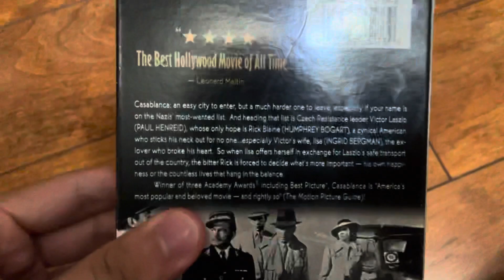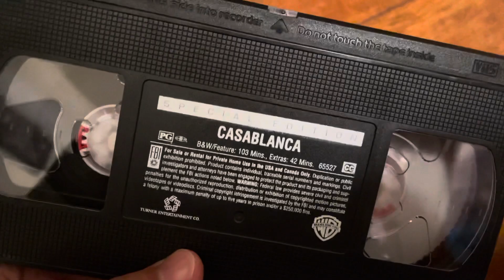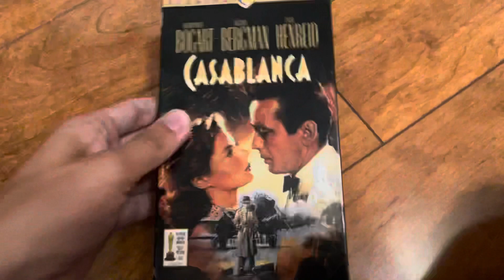Bad News #6 For July 29th, 2021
My 2003 Special Edition VHS of Casablanca broke as I bought it last year in early 2020. The film strip broke off and the filmstrip is not over the hole. I will need to splice it, but if this plan fails if a piece breaks off, I will have to get a new copy off Amazon and replace this one. Unfortunately, I will not do the opening to this tape.

Warning: No requests on this VHS tape due to the broken tape that fallen apart.